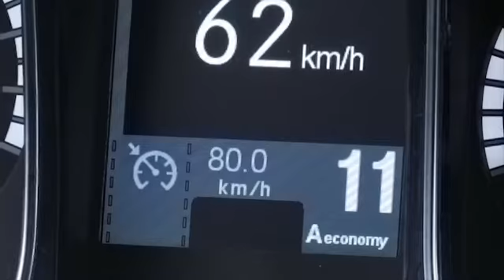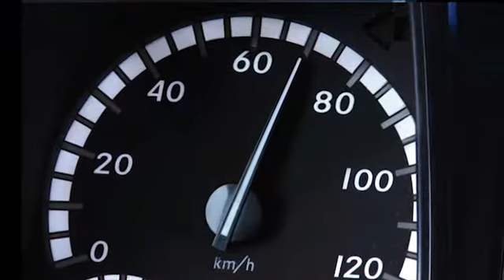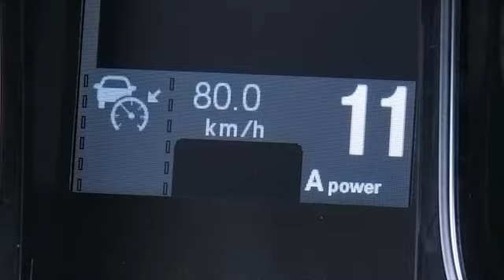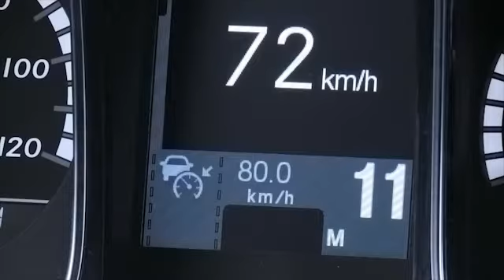2012 06 powershift3 es